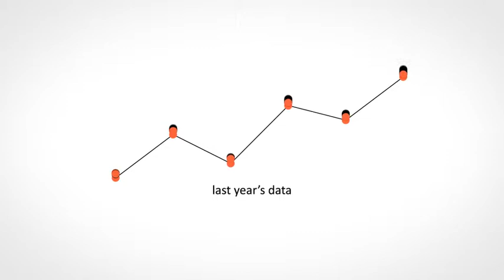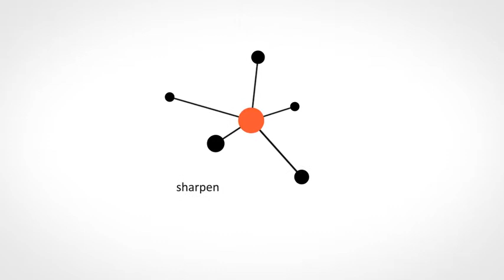Acceleration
Produced by Flick
Sound Design by Richard Vossgatter @ Phonographic